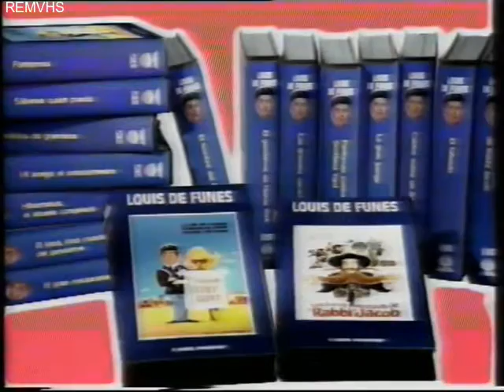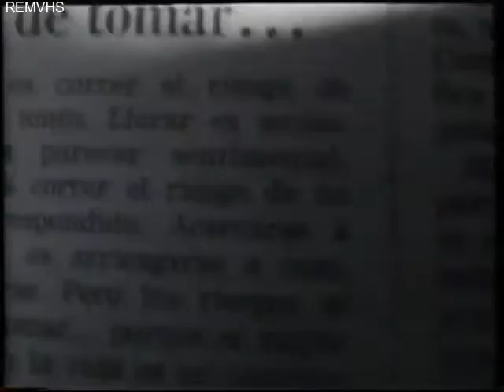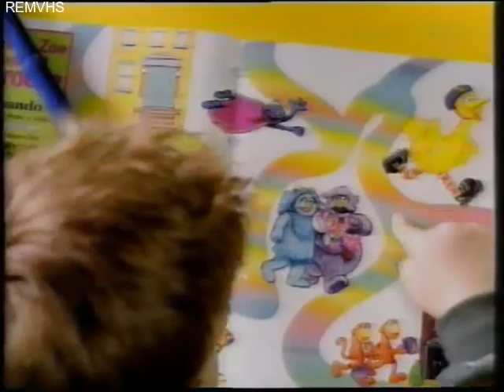TVE 1 (Continuidad) Septiembre 1999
Promocion Vidas Paralelas (de Julio 1999)
El Tiempo con Marta Jaumandreu
Cortinilla
Deutsche Bank
Daewoo
Louis de Funes (Voz Jordi Estadella)
Coca Cola
Nuevo Espasa Ilustrado
Trailer Cine
ABC
Revista Emprendedores
Ford
Barrio Sesamo
Pepcid (le cambia la voz al chaval)
Retorno a Brideshead
Peugeot 406 HDI
Aló
Canal Plus (Guión de Javier Fesser)
Promocion Cine
Entrada Vuelta Ciclista a España 99